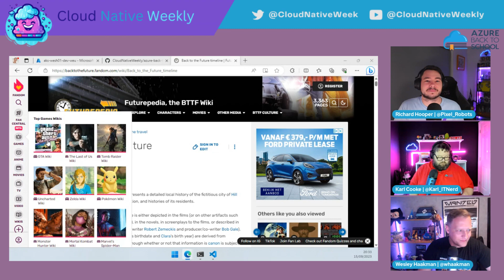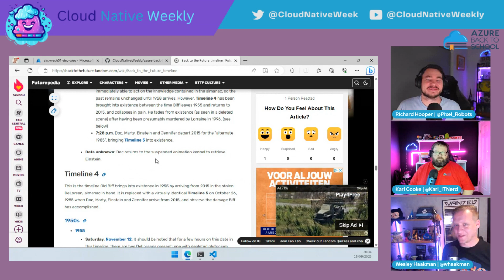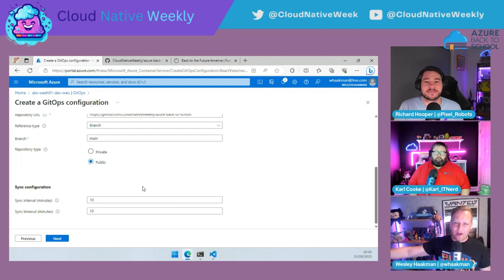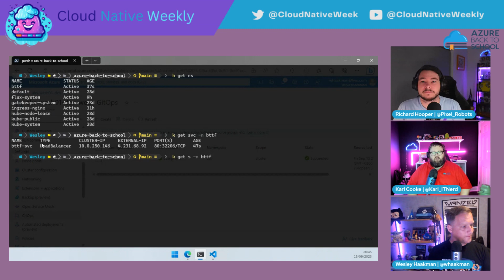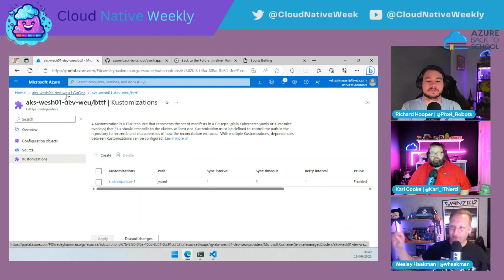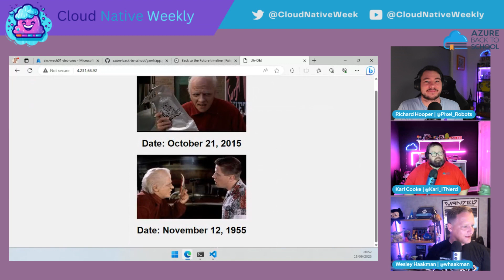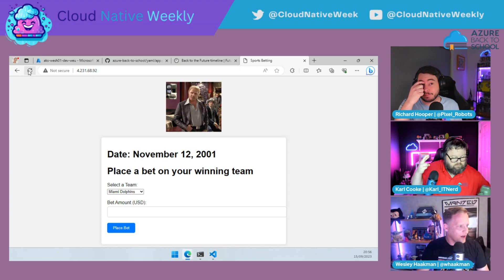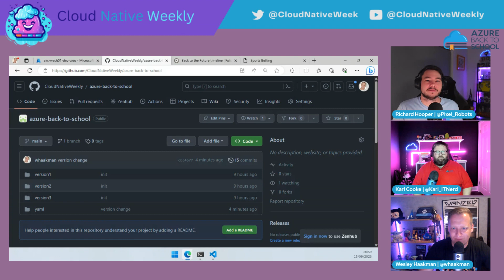Karl Cooke, Richard Hooper, & Wesley Haakman - AKS and a Flux Capacitor: A GitOps Journey